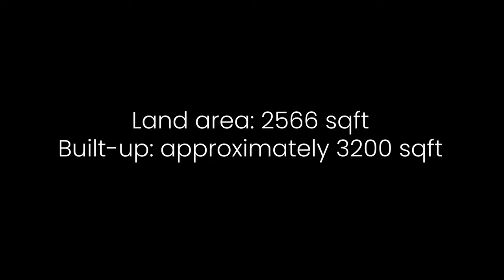New Listing Semi-Detached House at Lorong Siglap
Along Lorong Siglap is a beautiful freehold semi-detached house that contains 6 bedrooms spread across two and a half storeys. During its recent renovation, the previous owners have picked a palette of warm, nude hues to complement the choice of glossy textures. These shining finishes effectively capture and reflect the abundance of sunshine that enters the home, resulting in a bright, resplendent interior!

On the first floor are the wide living and dining areas, along with a huge, fully-equipped dry kitchen that comes with lots of seamlessly integrated storage space. Behind is an adjacent yard which also doubles up as a wet kitchen, or an alternate venue for mealtimes.

An intricately embellished ornate staircase leads us upstairs, where four of the five bedrooms are built. All the common rooms are regular-shaped, good sized and well-lit too.

Finally, at the very apex of the estate is the sprawling master bedroom that occupies the entire attic. Timeless parquet flooring paired with walls painted in cream tones are a surefire recipe for comfort and elegance. To add dimension to design, the ensuite bathroom is segmented stylishly with a panel of frosted glass that not only gives users the privacy they need, but is also aesthetically pleasing.

In terms of connectivity, Lorong Siglap is just an 8 minute’s walk from Siglap MRT Station. Being located in the rustic and relaxed East end of Singapore entails a great selection of cafes, eateries, restaurants, bars and pubs in its direct vicinity. That aside, other amenities such as schools, grocery stores and more can be found without hassle in the neighbourhood.

Semi-Detached House
Freehold
Land area: 2566 sqft
Built-up: approximately 3200 sqft
2 1/2 storey house

6 Bedrooms
4 Ensuite Bathrooms
Renovated house with garden and nice marble flooring.
Good size Granny room.
Master Bedroom at the top level.
Huge wet kitchen.
Bright house.

Clement Yeo 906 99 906
Seri Fatmawati 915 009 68